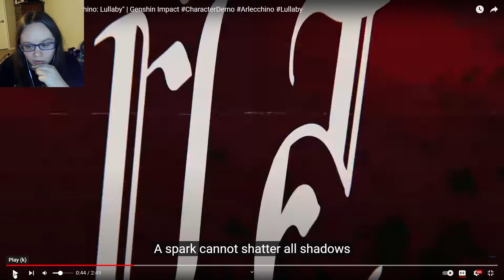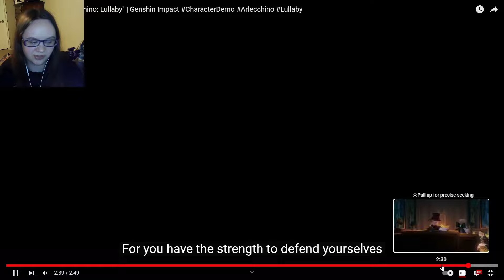THIS MUSIC GOES HARD Character Demo - "Arlecchino: Lullaby" REACTION | Genshin Impact